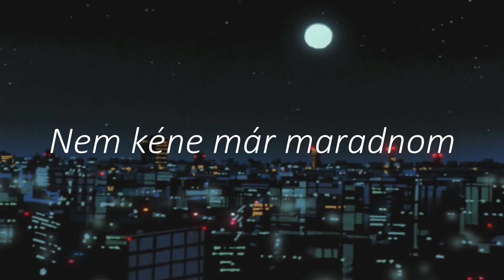Jagger Finn - Vas [MAGYAR FELIRATTAL]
Köszönöm L...